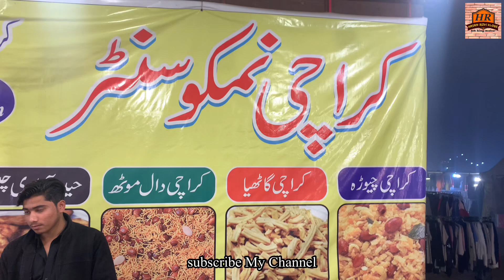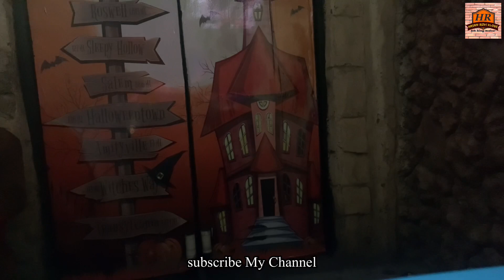Fortress Stadium Lahore ||Hasan Rizvi Vlogs